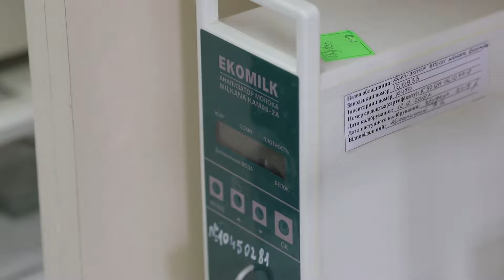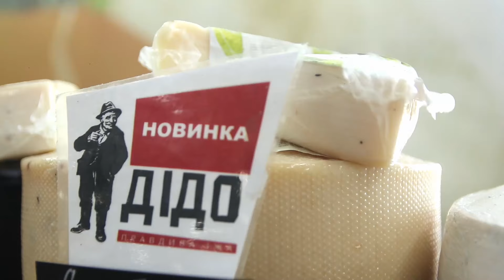Як правильно вибирати домашнє молоко: думка експерта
🐄🥛 Домашнє молоко цінується більше, ніж з магазину - його вважають більш смачним, натуральним та корисним. Це правда, проте "справжнє" молоко несе й більшу загрозу нашому здоров'ю🤔.

Експерт ветеринарно-санітарної лабораторії оптового ринку "Шувар" розповідає, де шукати і як обирати безпечне домашнє молоко👌.